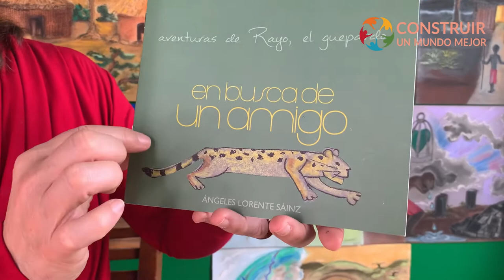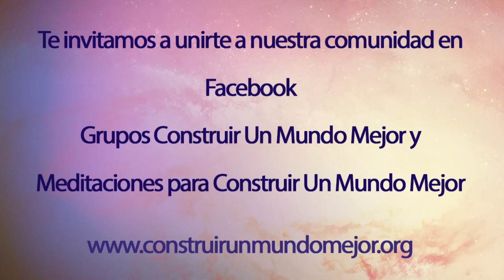15. Amemos vivir, con Ángeles Lorente Sáinz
21 PROPUESTAS PARA EL CAMBIO

La terapeuta y escritora Ángeles Lorente Sáinz nos comparte su visión del cambio y cuales son los elementos claves para amarnos y tener una vida sana.